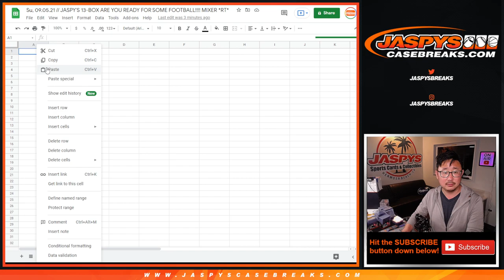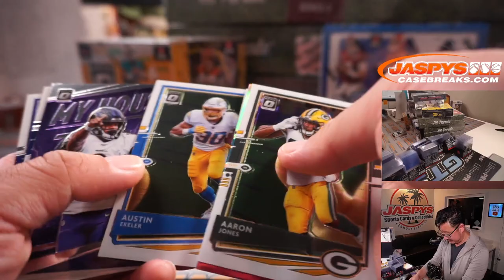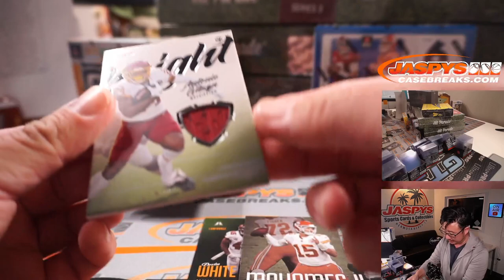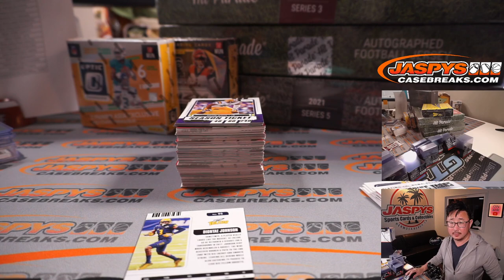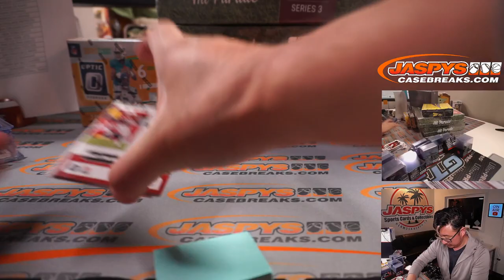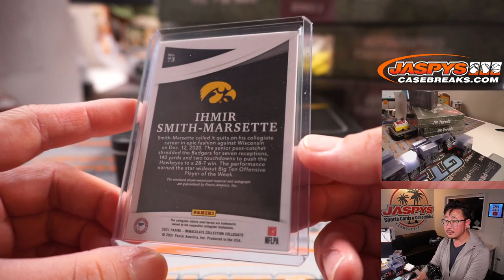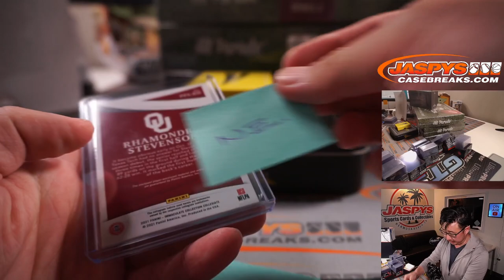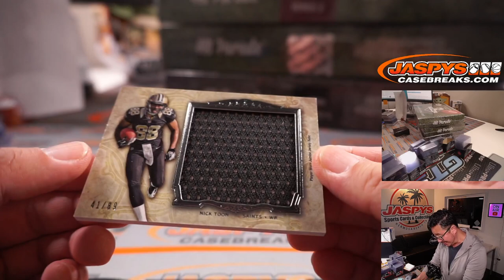Su, 09.05.21 // JASPY'S 13-BOX ARE YOU READY FOR SOME FOOTBALL!!!! MIXER *RT*